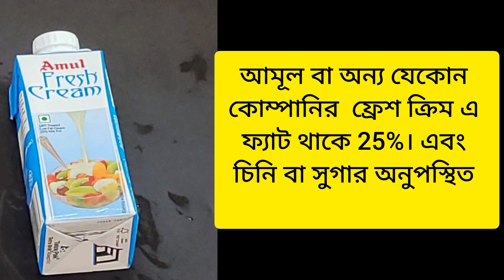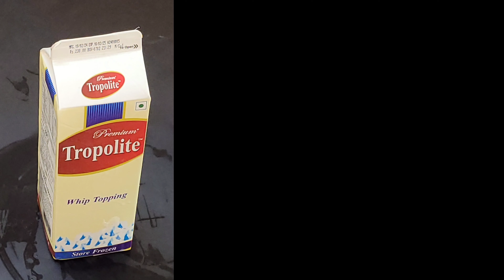কেক তৈরির জন্য কোন ক্রিমটা ব্যবহার করবেন?|| হুইপড ক্রিম ও ফ্রেশ ক্রিমের তুলনা ও ব্যবহার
suggested videos :

Is Amul Cream and Whipping Cream Same?| What is Whipped Cream ?

cream | what is fresh cream and Whipping cream non-diary and diary| क्रीम के प्रकार |#39

 গরমের জন্য সেরা হুইপড ক্রিম কোনটি? whipping cream recipe | Whipped Cream Recipe Bangla

Your Queries👇

বাজারের সেরা ক্রিম
কোন ক্রিম ব্যবহার করবেন
ফ্রেশ ক্রিম ও উইপিং ক্রিম কি
ফ্রেশ ক্রিম এর ব্যবহার
উইপিং ক্রিম এর ব্যবহার
কেক বানানোর পদ্ধতি
ফ্রেশ ক্রিম ও উইপিং ক্রিম এর পার্থক্য
কোন ক্রিম দিয়ে ভালো কেক হয়
how to make cake
use of whipped cream
use of fresh cream
 whipped cream and fresh cream difference how to whipped weeping cream
cake icing tutorial

videos link:

How To Stop whipped Cream Melting |গরমে  whipped Cream স্টিফ  রাখার সকল টিপস এন্ড ট্রিকস |: